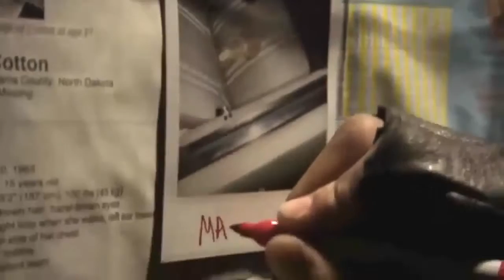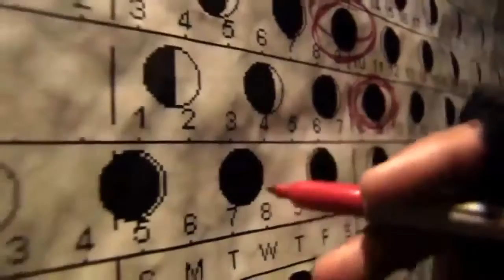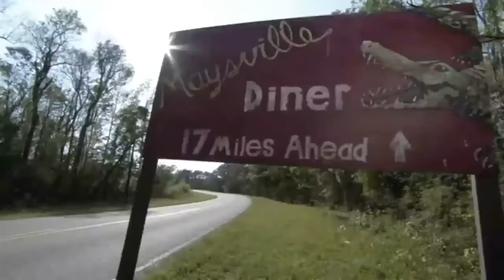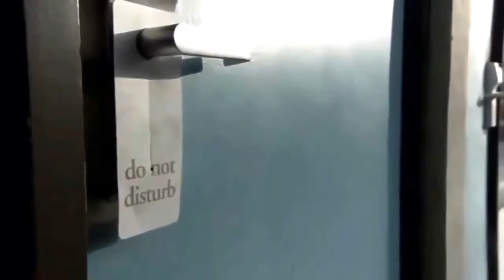❃Dead Heist 2015 ❃ Lifetime Moies ❃ New Release Movie part1❃